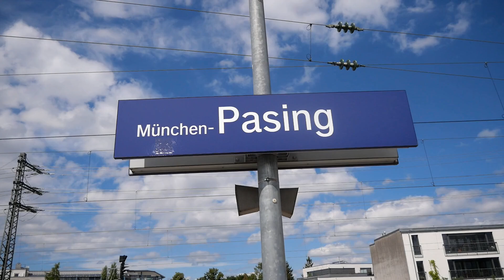Eisenbahnverkehr in München Pasing Mit Br 103 111 152 440 420 650 412 102 101 429 185 442 612 620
Bis zum 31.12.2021 kommt jetzt täglich um 12 Uhr ein neues Video

Eisenbahnverkehr in München Pasing Mit Br 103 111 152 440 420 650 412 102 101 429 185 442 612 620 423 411

9 Euro Ticket #37

Ort: München
Bahnhof: Pasing
Land: Bayern

Strecke: München HBF
Besonderheiten:
Aufnahmezeit: 2022